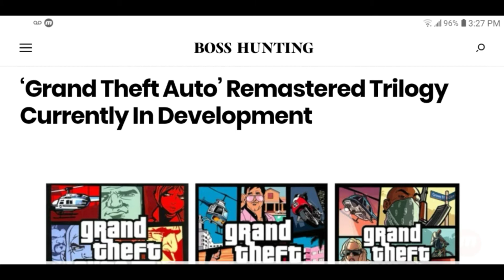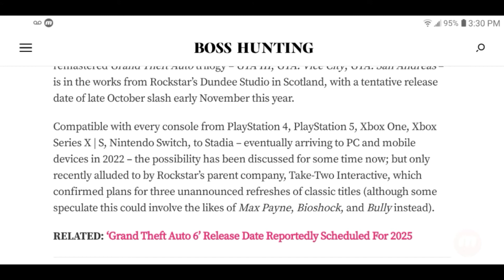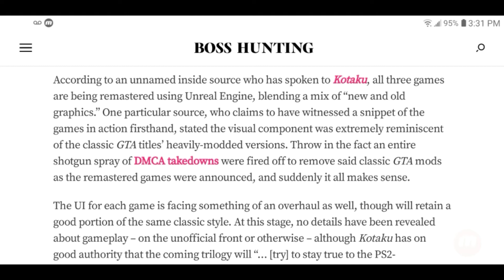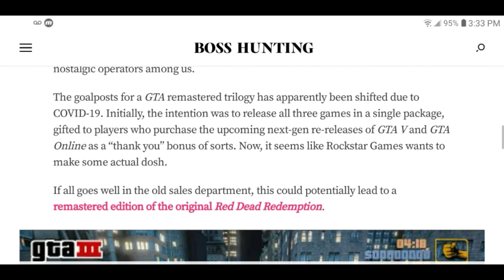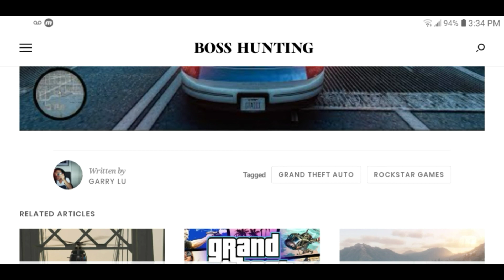Grand Theft Auto Remastered Trilogy Is Now In Development